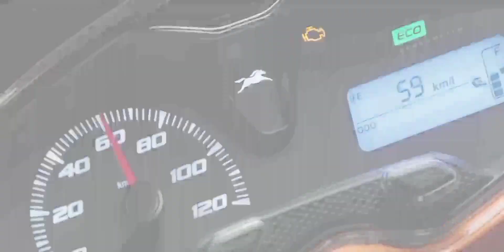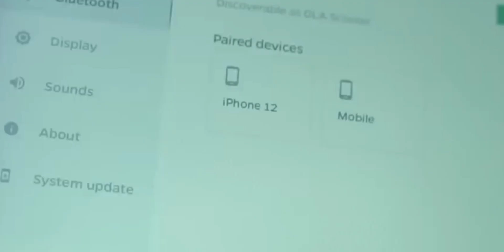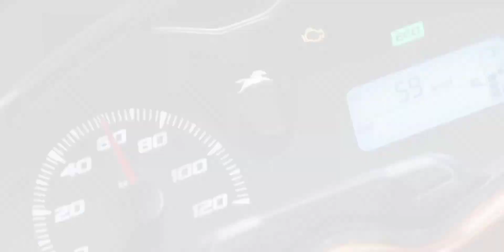TVS JUPITER Ev Scooter 2024 • Range 350KM | Best Electric scooter | Price and Launch Date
TVS JUPITER 2024 | Range 410KM | 120KM Top Speed | Launch date Price In India | JUPITER 2024
hashtag's
ola s2
background Music
myself
susen Landge